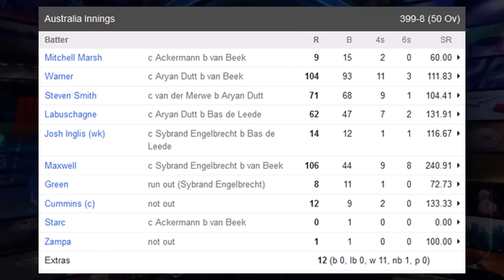Big blow to Pakistan, Australia boost NRR | Maxwell hit fastest 100s | Most runs record | WC 2023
Video topics are:
Australia vs Netherlands World Cup 2023
AUS vs NETH
ICC World Cup 2023 points table
Pakistan in World Cup 2023
ICC World Cup 2023 schedule timetable
Pakistan cricket
Cricket
live cricket
cricket exchange
cricket exchange live
cricbuzz
Cricket live
Pakistan cricket
Cricket match
Akhtar Abbasi
Cricket news